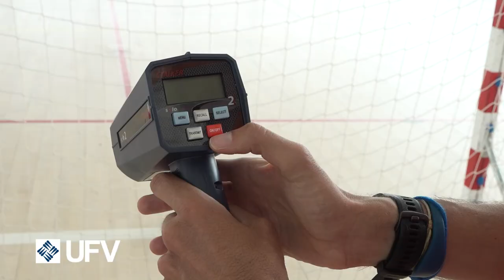Radar de Velocidad - Iñaki Quintana